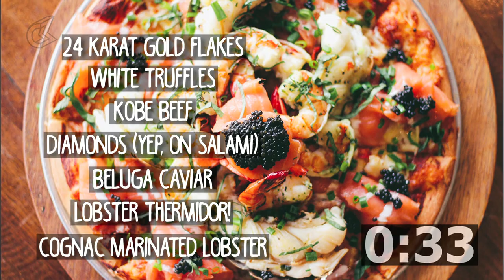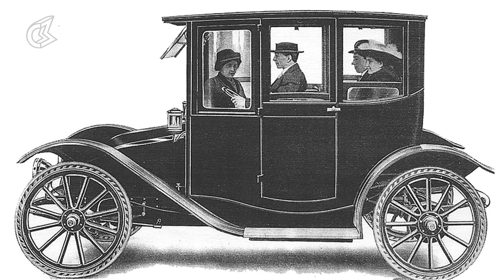Crazy Facts about Pizzas,Puppies & Poop | WHACK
Know the Crazy Facts about Pizzas,Puppies & Poop...